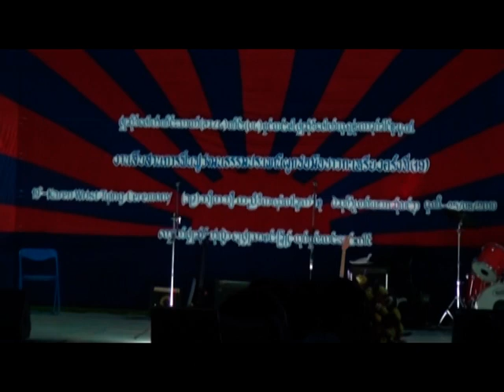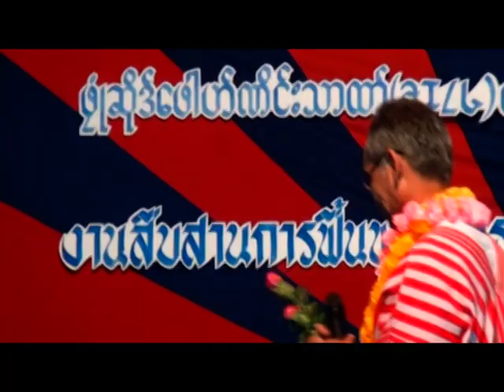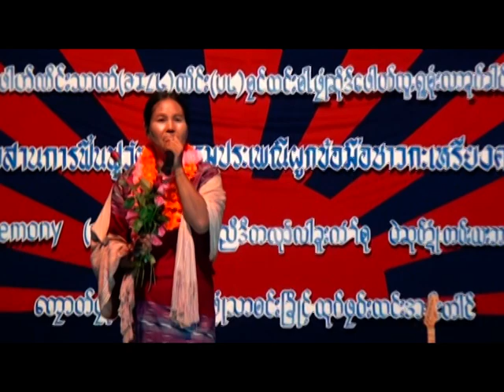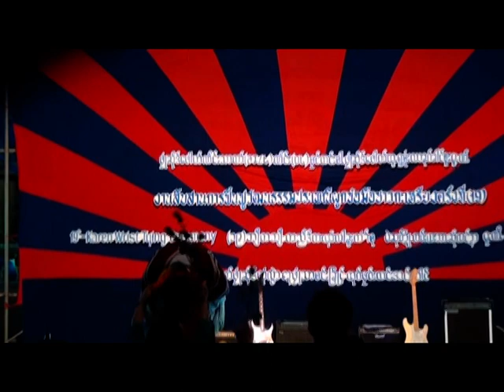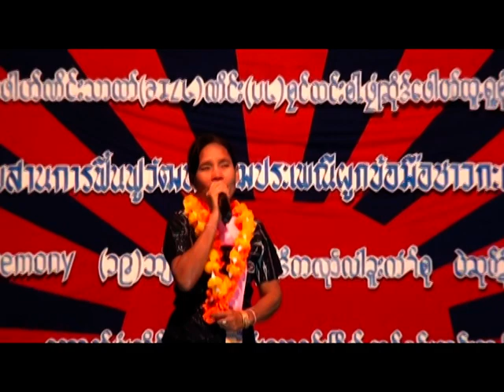မယ်တော် ဆေးခန်း ရိုးရာအက အဖွဲ့နှင့် ချိန်က မဲဆောက် လက်ချည်ပွဲ (ကရင်အဆိုတော် များစွာနဲ့ )